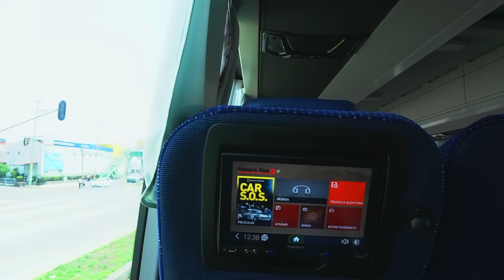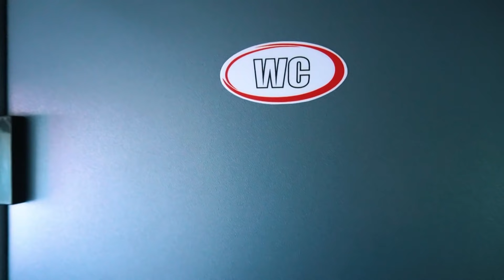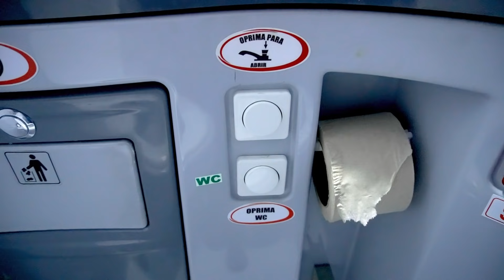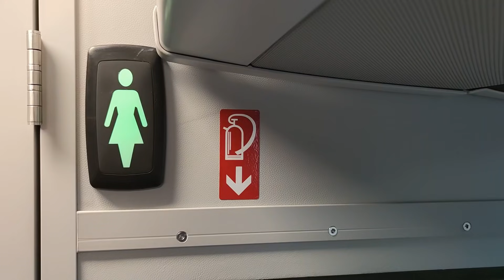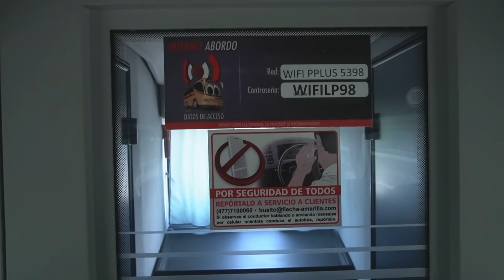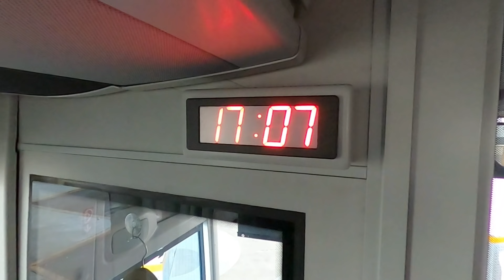Viajé en el NUEVO Mercedes Benz TOURISMO de PRIMERA PLUS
En esta nueva experiencia de viaje de Movilbus Tv, podrán disfrutar de la reseña del nuevo Mercedes-Benz TOURISMO que Primera Plus tiene a prueba en su flotilla.
El viaje tuvo como origen la Ciudad de México con destino a la ciudad de León Guanajuato, una ruta que nos permitió disfrutar de los atributos de comodidad y seguridad que este nuevo autobús ofrece.

En otro video ya les había contado cómo es viajar en Primera Plus, así que en este video me concentraré en mostrarles los atributos que ofrece este nuevo modelo.
El Mercedes-Benz Tourismo es el autobús top del fabricante alemán con gran éxito de ventas en Europa. En Marzo de este año llega a nuestro país con un número limitado de unidades para realizar una serie de evaluaciones que permitirán conocer el comportamiento del modelo en las demandantes carreteras nacionales.

Primera Plus es una de las tres líneas elegidas para realizar las pruebas.
El otro prototipo este en ADO GL y Pullman de Morelos esta por iniciar el período de pruebas en el servicio Ejecutivo Dorado.

Blog |Noticias, fotografías, Novedades, Lanzamientos|